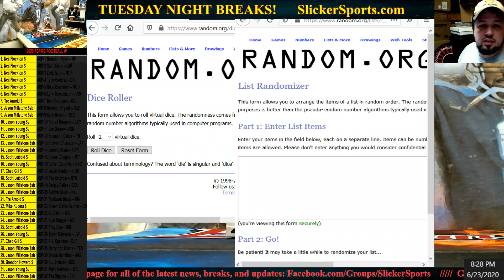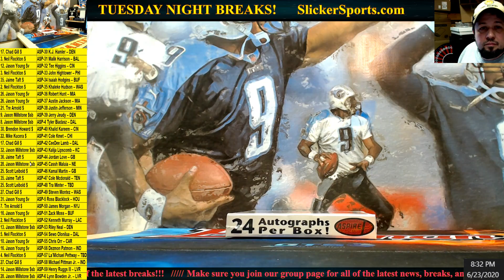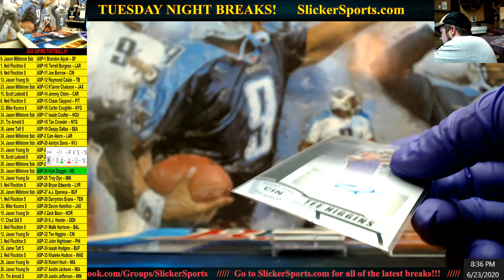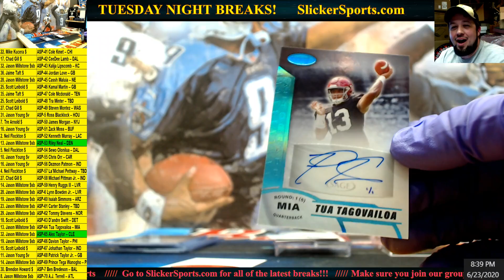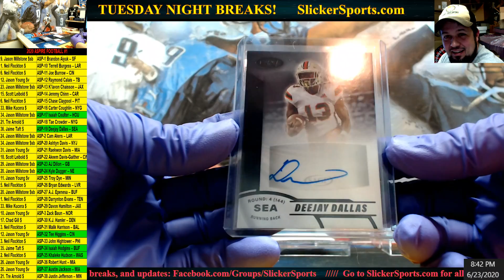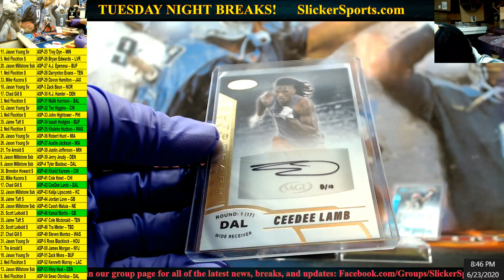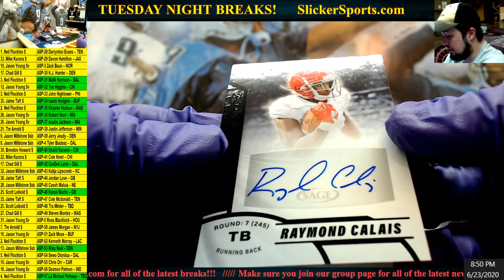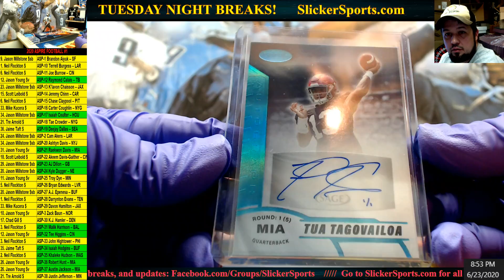2020 ASPIRE FOOTBALL RP #1